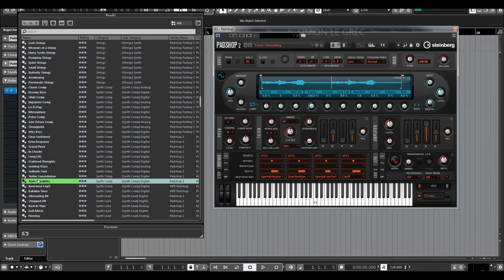Steinberg | Padshop 2 | Synth Comp Presets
Padshop 2 is a synthesizer plugin that has two audio engines – one being spectral and the other granular.  It works with the supplied audio samples which can be processed with the audio engines, modulation, and effects.

You can also load your own samples in either (or both) of the two engines.  With the newly added Spectral Oscillator you’re able to play a sample at any speed, position, direction and use any pitch.  Padshop 2 now also includes 100 new presets and samples, twelve new filter types, a new arpeggiator, enhanced modulation (with drag-and-drop) and several new effects.